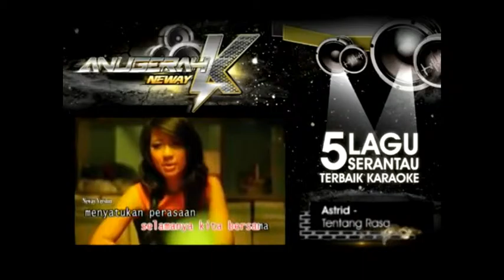Astrid Tentang Rasa